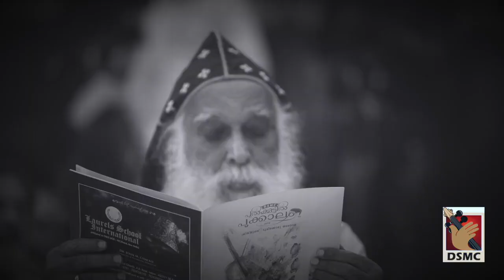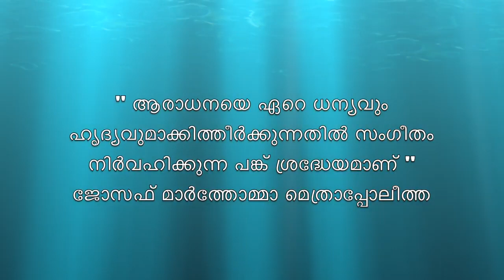TRIBUTE TO JOSEPH MAR THOMA METROPOLITAN